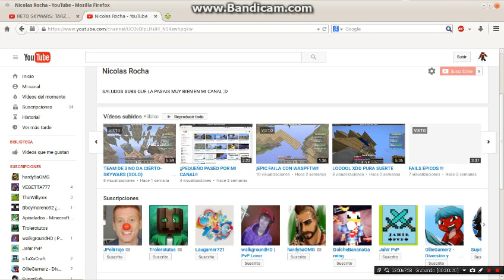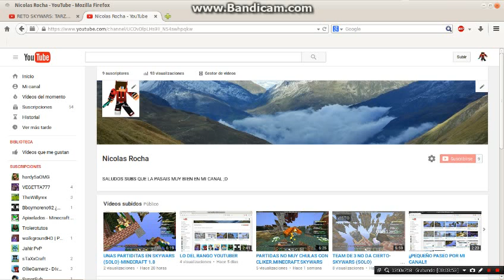MI PAPÁ ENTRA A MI HABITACIÓN EN EL VÍDEO JAJA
XDD MI PAPA ENTRA A MI HABITACION CUANDO ESTOY GRABANDO TIO MADRE MIAA TIO QUE MOMENTO PARA ENTRAR JAJAAJ LIKE E POR MI PAPA XDD JAJAJ